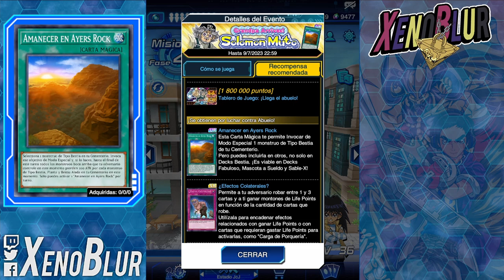FARMEOS AUTOMATICOS EN EL PORTAL!! Farmeo del ABUELO MUTO Lv40 [2 Decks] | Yu-Gi-Oh! Duel Links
Los mejores decks de farmeo para el abuelo Muto o Solomon y ahora también en automático

0:00 Gracias por ver el video =D
1:10 Magas
2:32 Lunaluz
4:25 Slifer